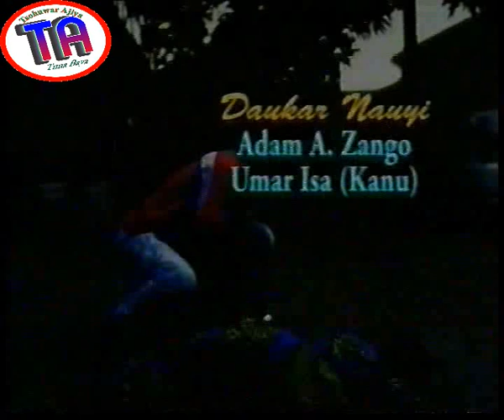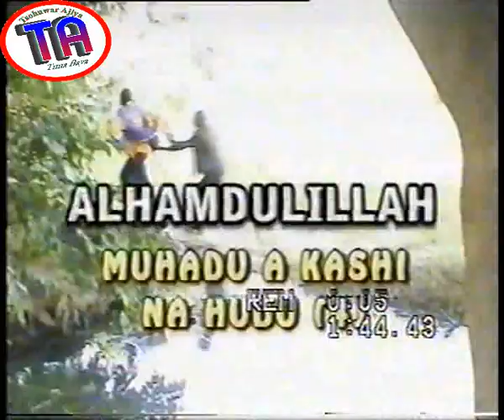| Raga 3 | Hausa Film | Entertainment |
Raga is one the most trending, the most sought film to watch in Kannywood, featuring veteran and well known faces of Kannywood.